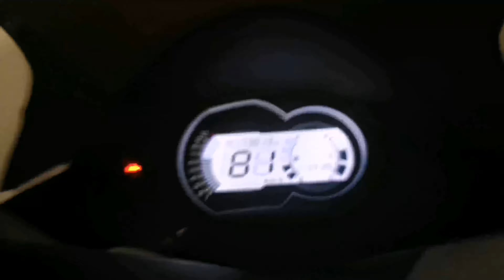Huawei P40 Pro: Real life test night ride video sample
*Content Creator
The thumbnail and video are totally created by me.

*No copyright content was used in this video. Everything ate genuine and self made.

凖FUJI MOTOVLOG

If you have any enquiries please drop me a email at